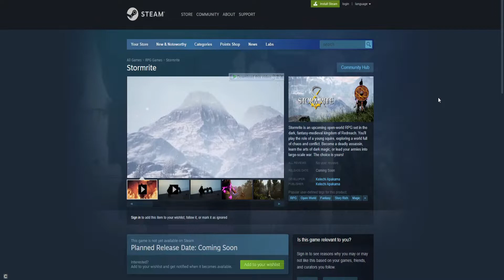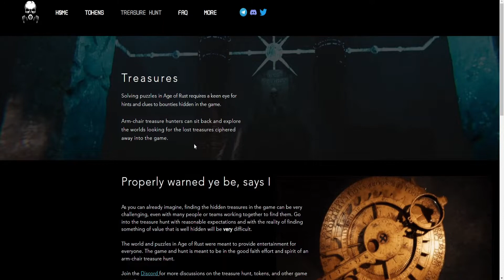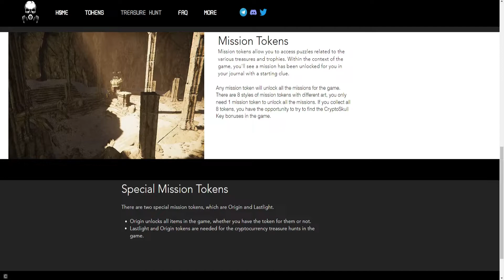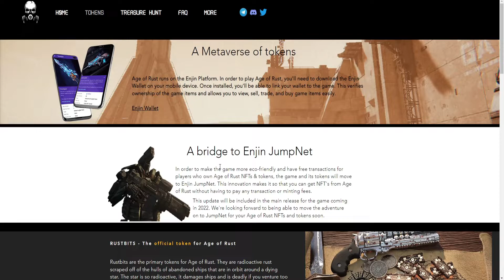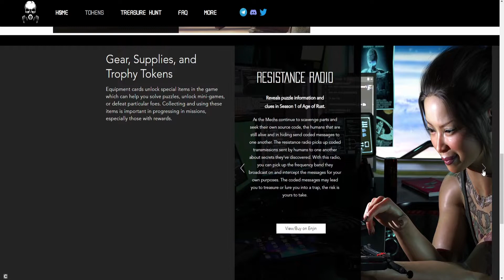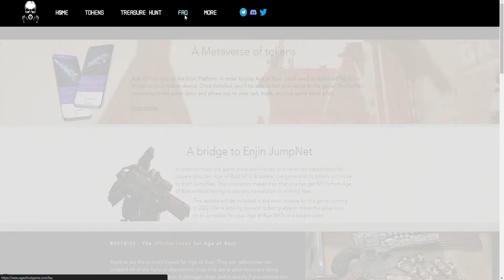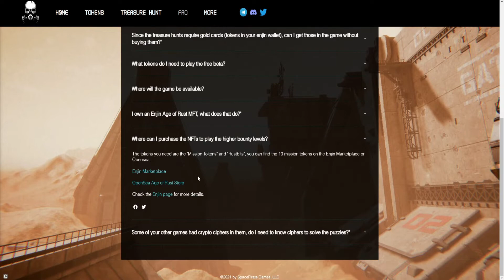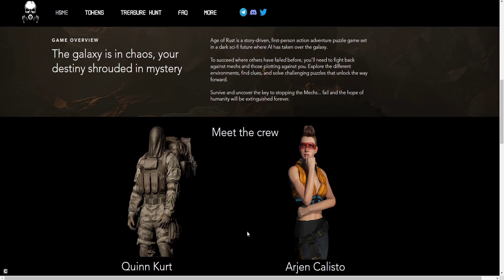شرح لعبة Age of Rust: NFT - F2P - P2E و طرق الربح من حل الألغاز ( 2022 )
لعبة Age of rust هي لعبة بفكره جديده و هي انك محتاج تفك ألغاز لتحصل علي ارباح من اللعبه و هي عباره عن رموز غير قابله للأستبدال و اشياء قيمه جدا في الفيديو ده هنشرح كل شئ يخص الربح كمن لعبة Age of Rust

هذه القناة ليست للعملات الرقميه او التوصيات الخاصه بتداول العملات الرقميه
هذه القناة لشرح عوالم الميتافيرس والعاب ( ألعب و أربح ) و مجال الأن أف تي (NFT)

المتفائل و المتشائم كلاهما ضروري للمجتمع , الاول اخترع الطائره و الثاني اخترع الباراشوت
و الثالث هو المشاهد الذي يشترك بالقناه

و ايضأ كن علي يقين بانك إذا كنت لا تتفاعل ، فأنت لا تعيش😉
هيا بنا نانبسط